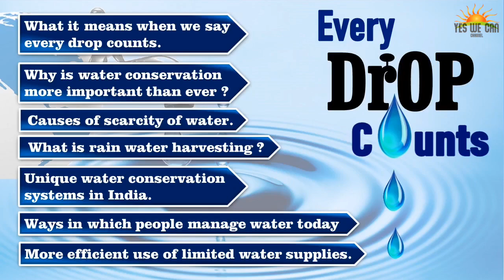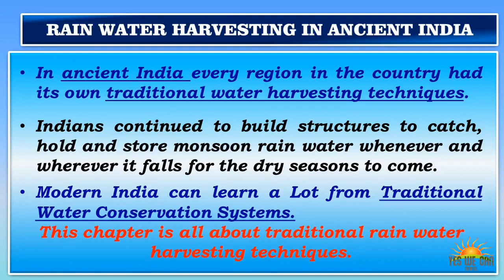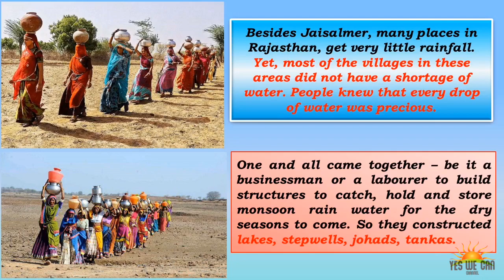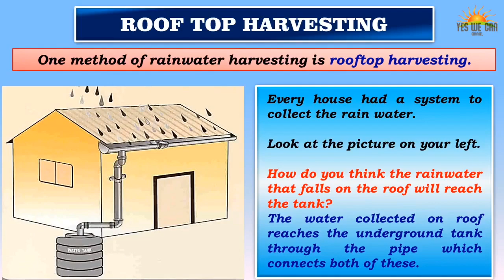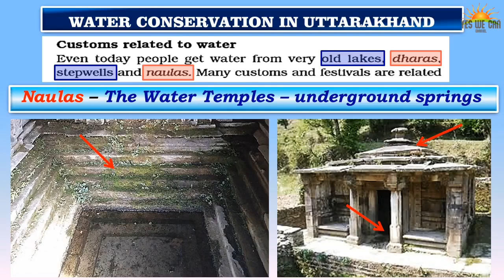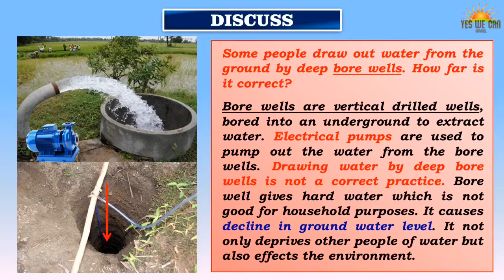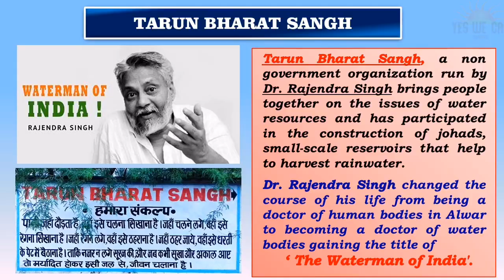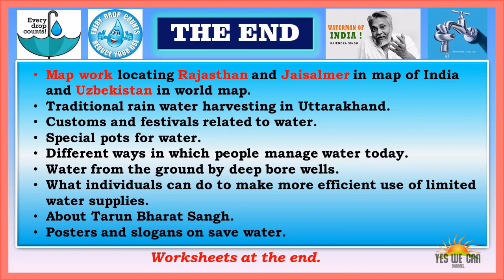𝗘𝘃𝗲𝗿𝘆 𝗱𝗿𝗼𝗽 𝗰𝗼𝘂𝗻𝘁𝘀 |𝗖𝗵𝗮𝗽𝘁𝗲𝗿-𝟲 |𝗩 𝗘𝗩𝗦 𝗡𝗖𝗘𝗥𝗧|𝐖𝐚𝐭𝐞𝐫 𝐜𝐨𝐧𝐬𝐞𝐫𝐯𝐚𝐭𝐢𝐨𝐧 |𝗖𝗵𝗮𝗺𝗽𝗮 𝗦𝗶𝗻𝗴𝗵𝗮|𝗞𝗩 𝗜𝗢𝗖 𝗡𝗼𝗼𝗻𝗺𝗮𝘁𝗶 𝗚𝘂𝘄𝗮𝗵𝗮𝘁𝗶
𝐘𝐄𝐒 𝐖𝐄 𝐂𝐀𝐍 : 𝐋𝐞𝐚𝐫𝐧𝐢𝐧𝐠 𝐨𝐩𝐩𝐨𝐫𝐭𝐮𝐧𝐢𝐭𝐲 𝐢𝐧 𝐜𝐫𝐢𝐬𝐢𝐬
𝗘𝘃𝗲𝗿𝘆 𝗱𝗿𝗼𝗽 𝗰𝗼𝘂𝗻𝘁𝘀|𝗖𝗵𝗮𝗽𝘁𝗲𝗿-𝟲|𝗩 𝗘𝗩𝗦 | 𝗡𝗖𝗘𝗥𝗧

•What it means when we say every drop counts.
• Why is water conservation more important than ever.
• Causes of scarcity of water.
• What is rain water harvesting ?
• The traditional rain water conservation systems in Rajasthan
• Ghadsisar and nine interconnected lakes.
• Other ancient lakes in Rajasthan
• Stepwells, johads, Bavdis, tankas
• Rooftop harvesting.
• Al-Biruni – a traveller from Uzbekistan.
• Water arrangements made for travellers in those days?
 • Map work locating Rajasthan and
   Jaisalmer in map of india and
   Uzbekistan in world map
• Traditional rain water harvesting in Uttarakhand.
• Customs and festivals related to water.
• Special pots for water
• Different ways in which people manage water today
• Water from the ground by deep bore wells.
• What individuals can do to make more efficient use of limited water supplies
• About Tarun Bharat Sangh
• Posters and slogans on save water

The facts have been presented in  simple narration to make it easy and interesting for the children to grasp. The colorful visuals and video clips  make it attractive, creating curiosity in the children to watch and learn. It is definitely going to be very interesting and beneficial for the students.